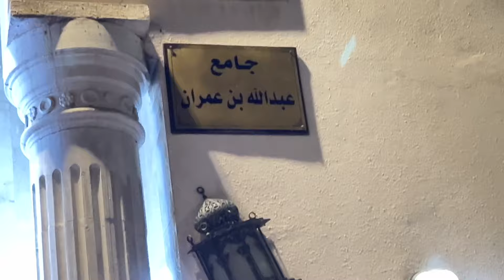After the Fajr prayer - Masjid in Azizia, Makkah